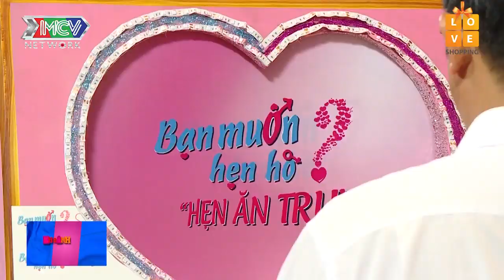ĐẠI GIA VUÔNG TÔM 1 ĐỜI VỢ 3 MẶT CON HẠNH PHÚC CHINH PHỤC NỤ HÔN NỮ DOANH NHÂN SÀI GÒN |HAT